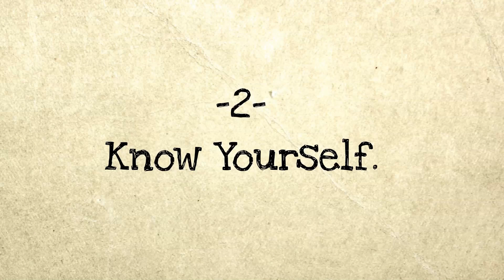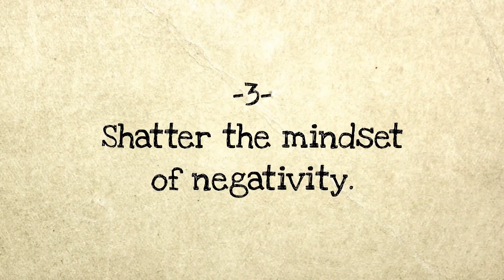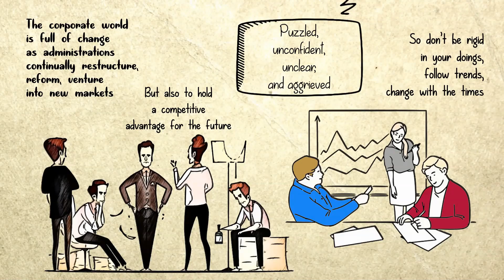People With a Resilient Mindset All Develop These 5 Habits, and You Should Too!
Resilience is the ability to come back from difficulties and sufferings, feeling even stronger and more capable of surviving than before. In the world that we live today, being resilient is the key to living a successful life. It’s not about saying them but taking giant steps towards actualizing this feat.

So, how can one achieve it? Here are five ways we can develop a resilient mindset in this uncertain world.

- Lance Schuttler
- Tommy Boutros